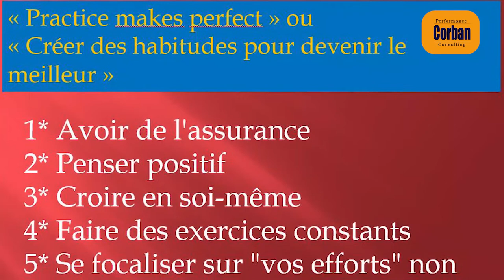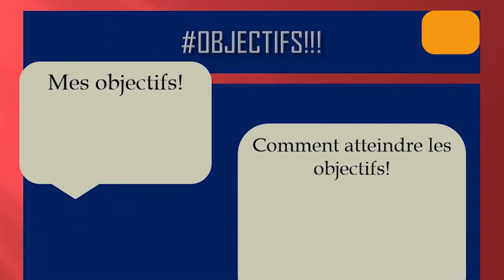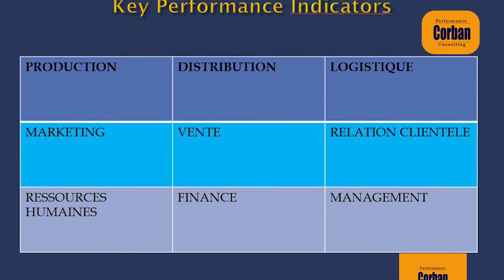De la performance à l' excellence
Vous souhaitez améliorer votre performance au travail et éviter de perdre du temps inutilement. Un objectif fréquemment énoncé, mais qui est parfois difficile à atteindre.

Voici quelques conseils pour être plus efficace et performant au travail. 😊